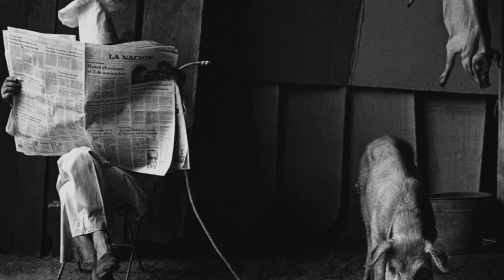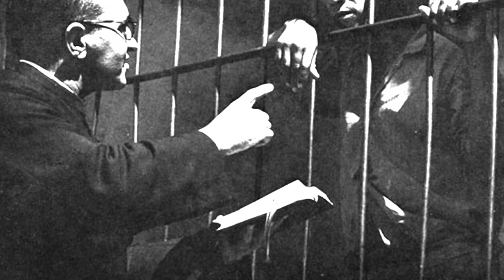Pedro Luis Raota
(Italian and english version - Quality 1080p HD)
Messaggio Fotografico di Sandro Sansone (31/05/2014)
Photographer: PEDRO LUIS RAOTA (Argentina 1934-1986)

Soundtrack: Alesia Arnatovich, piano - Gracias a la vida (Violeta Parra)
Project, concept and design, light effects and editing by Sandro Sansone
(Italian version)
"Un fotografo pensa un'immagine e se non esiste la crea".
Pedro Luis Raota è uno dei grandi maestri della fotografia. Le sue opere esposte hanno fatto il giro del mondo stupendo, di volta in volta, gli spettatori per semplicità e bellezza. Ha sviluppato un particolare stile di influenza pittorica che ricorda i dipinti di Caravaggio.
Le sue foto distaccano per un uso della luce che risalta i particolari sopra uno sfondo scuro. Le immagini di Raota ci consegnano un mondo reale attraverso una teatralità artistica. Il naturalismo dei soggetti e delle atmosfere viene evidenziato da un gioco sapiente della luce, che sottolinea le parti della scena più interessanti.
Le immagini rappresentano il potere espressivo - artistico che possiede la creazione. Da una semplice macchina fotografica e da un rullino riescono a nascere emozioni di indubbia forza raffigurativa che non necessitano di alcuna spiegazione verbale.
Pedro Luis Raota nacque in Argentina, nella Provincia del Chaco il 26 aprile 1934. Figlio di una famiglia di contadini, smise di lavorare la terra per intraprendere una nuova strada. Grande appassionato di fotografia, si trasferisce nella città di Santa Fe, dove acquisì le prime nozioni. Allora vendette la sua bicicletta per comperare la sua prima macchina fotografica.
Qualche tempo dopo si trasferì nella città di Villaguay (Entre Rios) per fare il servizio militare dove accompagnava il fotografo della compagnia nei suoi momenti liberi, aiutandolo ed imparando il mestiere.
Fu cosi che incominciò un cammino ricco di soddisfazioni. Finito il servizio militare rimase in quella città che risulto essere la porta del successo della sua vita; li apri il suo primo studio fotografico. Da li una serie continua di premi e riconoscimenti internazionali in tutti i 5 continenti.
Nonostante la prematura morte fisica il 4 marzo del 1986,l'arte e la sensazione espressiva delle sue foto continuano a sorprendere per l'amore, il realismo e la crudezza. Immagini piene di pathos o di tenerezza, di straripante allegria o di un impotenza demolitora, ma soprattutto immagini caratterizzate da uno stile unico, fatto di un linguaggio fotografico di estrema semplicità e infinita chiarezza concettuale.
(english version)
Pedro Luis Raota (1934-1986) was an Argentinian photographer. At a young age he sold his bicycle to buy a camera, determined to learn the art of photography. He quickly took up portrait photography in Santa Fe de la Vera Cruz and later moved to Villaguary where he enthusiastically set up his own studio. Since his first recognition in 1958, he won over 150 international awards and honors for his exceptional work in the humanitarian genre. His photographs have been exhibited at the Museum of Modern Art in New York and are included in public and private collections around the world. Raota's unique and memorable talent for capturing the depth of human spirit in his photographs has brought him comparisons to other legendary photographers. Like Dorothea Lange or W. Eugene Smith, this Argentinian master presents haunting portraits of a stricken humanity. Other photographs are filled with joy or comical confrontations, spontaneous "decisive moments" akin to Cartier-Bresson or Robert Doisneau. There is a rare focused intensity of spirit in nearly all Raota's portraits, which has been compared to the work of Paul Strand. In the final analysis however, these extraordinary images step beyond comparisons to other photographers and stand apart as powerful masterpieces, unique and singularly moving.
Tutte le Fotografie (reperite tramite ricerche in rete) sono di proprietà dell'Autore delle stesse o dell'Agenzia fotografica che ne detiene o ne cura i diritti. Il breve video realizzato per il mio canale (non monetizzato) non ha scopo di lucro se non la passione per la Fotografia e i suoi massimi esponenti.